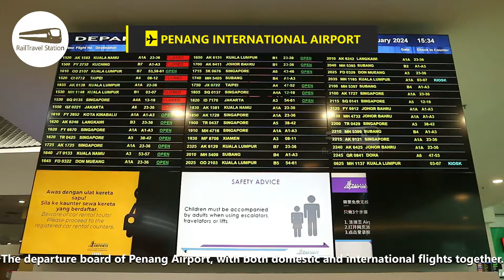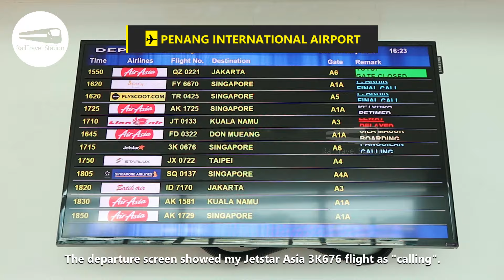FLIGHT CHEAPER THAN BUS?! 🇲🇾🛫🇸🇬 Jetstar Asia 3K676 Review Penang→Singapore Changi Airport Terminal 4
Heading back to Singapore after an accidental long 3 days of train rides and trainspotting in Kempas Baru, KL, Ipoh, and Penang, I flew back with Jetstar Asia 3K676 for the express route to Singapore. With the reverse Chinese New Year exodus crowd from Singapore, my fare was cheap at only RM63 all-in, and with some empty seats to boot.

00:00 Penang International Airport
00:27 Check-in
01:00 Immigration
02:55 Boarding
03:05 Jetstar Asia 3K676
03:48 Pushback
05:26 Take-off
08:03 In-flight Experience
08:33 Cockpit Announcement
16:29 Singapore Skyline
19:01 Singapore Changi Airport T4
23:38 Immigration
24:05 Shuttle Bus to Jewel Changi Airport
24:42 Jewel Changi Airport